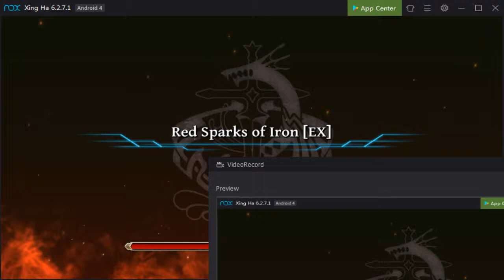[TAC] Red Sparks of Iron EX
All mission reward in one go. The only problem here is the boss who cast 2x PAtk Shield each time it takes turn. A multi-hitter physical attacker is an absolute must as magic is ineffective against it (it will just miss).